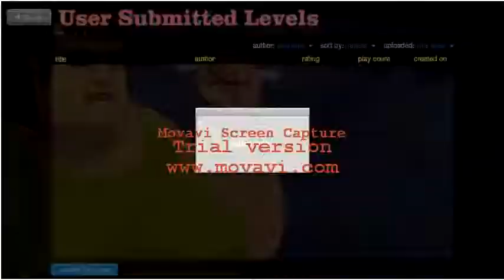my happywheels video 2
me playing happywheels